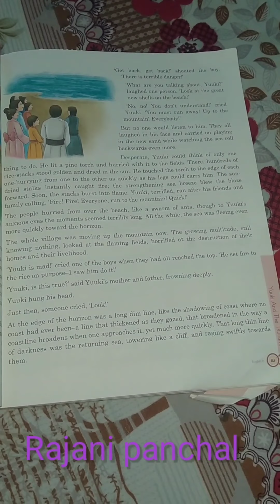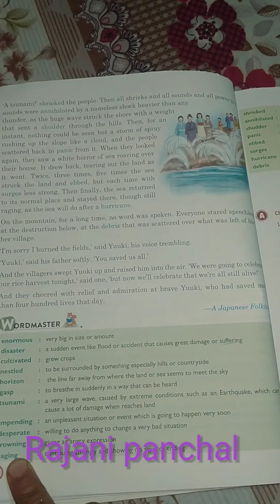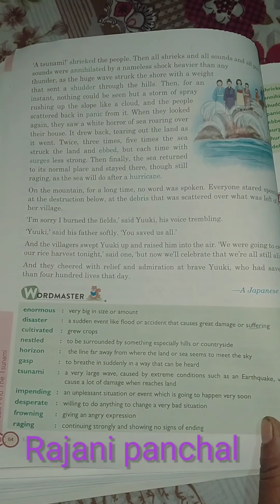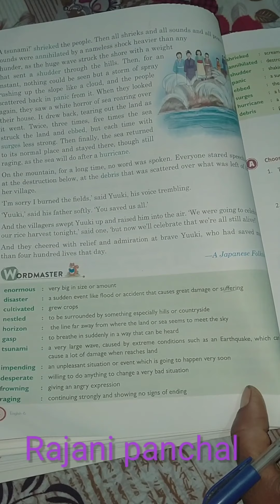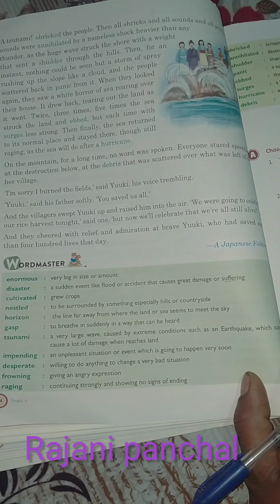yukki and the tsunami part 2